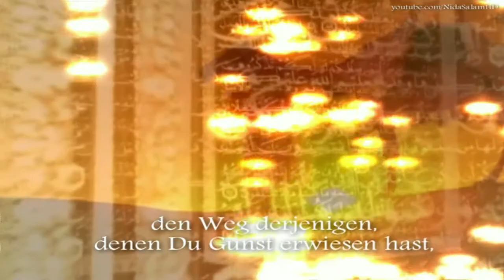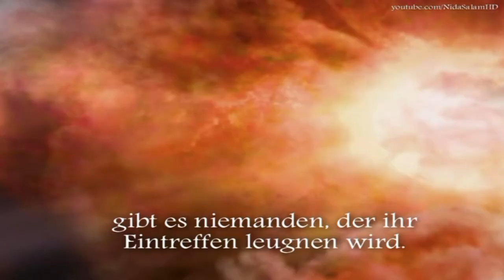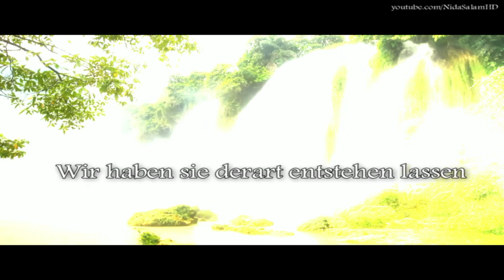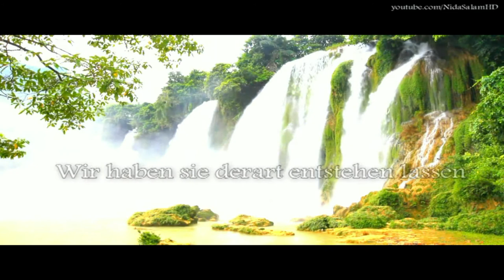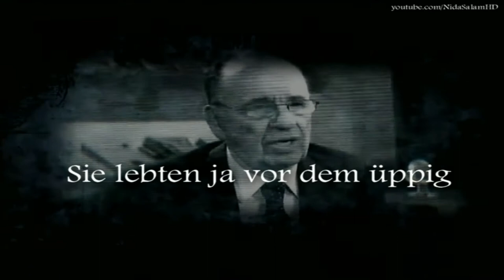ᴴᴰ Abu Aws rezitiert Sure Al-Waqi'a "Das ist ihre gastliche Aufnahme am Tag des Gerichts"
Eine literarische Herausforderung: "Bringt etwas wie ihn hervor"
"Der Qura